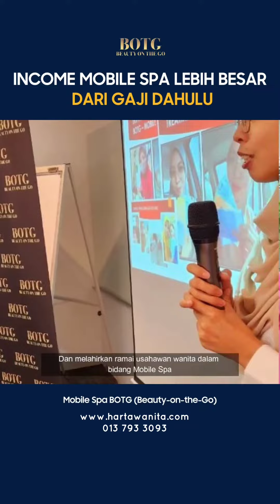PANDEMIK JADI ASBAB BERTEMU MOBILE SPA BOTG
Pn. Noorain kehilangan sumber pendapatan waktu pandemik.

Lepas berjumpa dengan bisnes melalui Mobile Spa BOTG, kini pendapatannya melebihi gaji dahulu!

Kenapa wanita yang tiada pengalaman langsung dalam bidang kecantikan ini pilih BOTG? Apa yang BOTG boleh beri?

Jom tonton sampai habis untuk korek rahsia Pn. Ain!

Kalau anda nak sumber kewangan utama / kedua seperti Pn. Ain ni, boleh komen NAK! Dan tekan link bawah untuk kami bantu anda.

Dr. Athirah (At)
Trainer Mobile Spa BOTG Malaysia